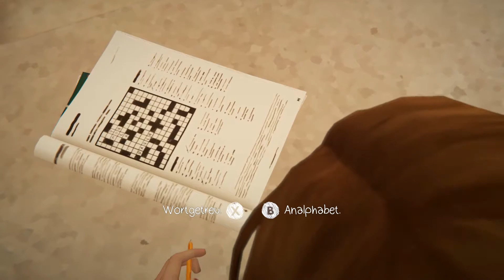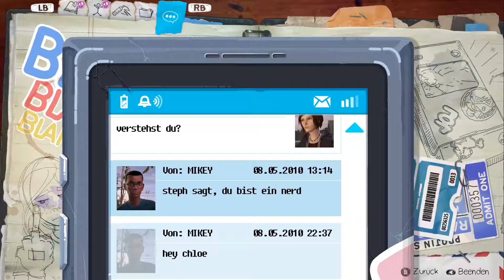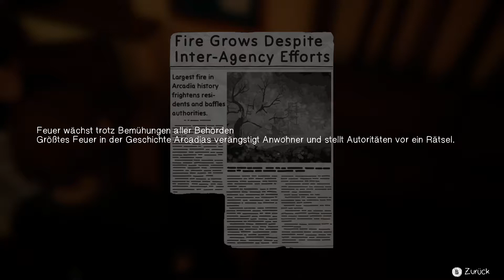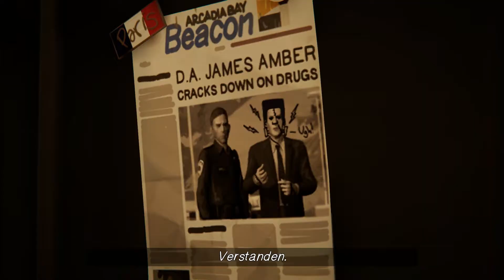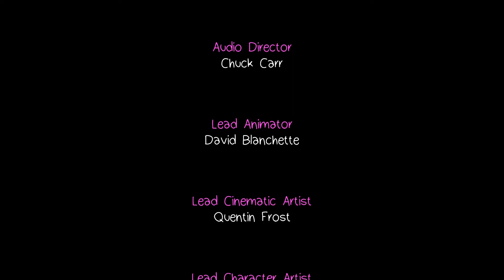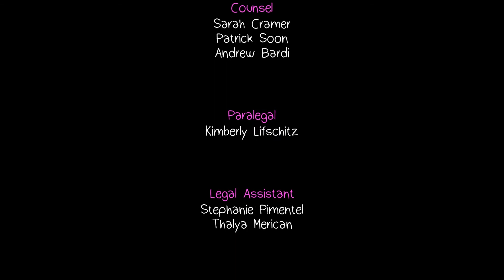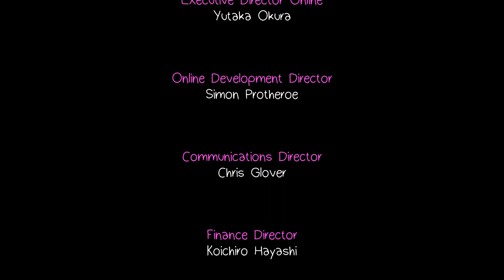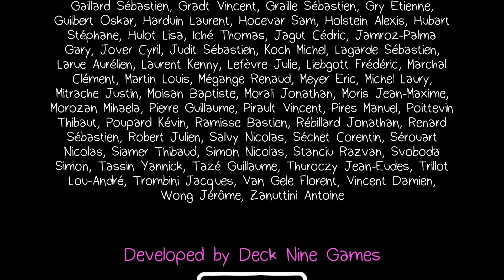Life is Strange Before the Storm🤘 Abendessen bei Rachel 🚬013